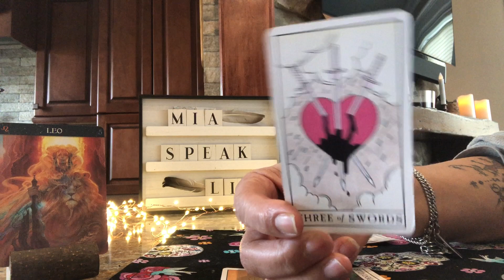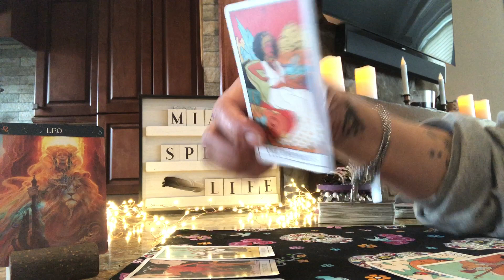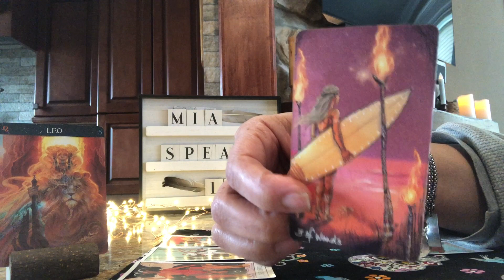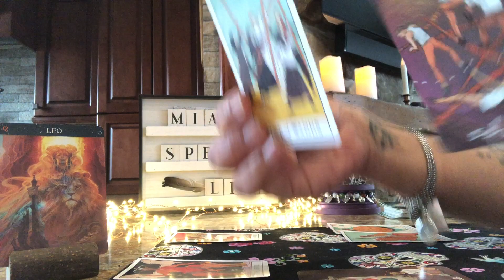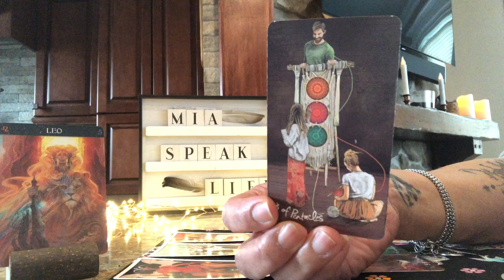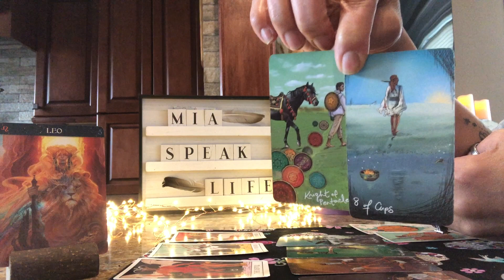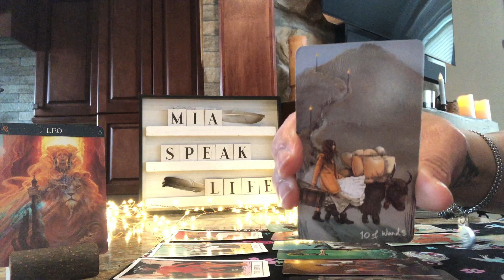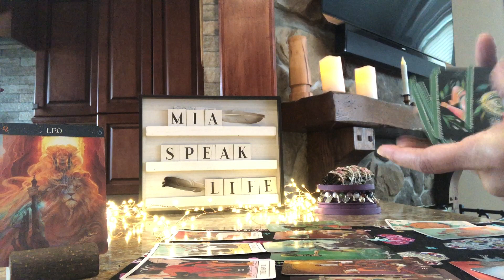LEO 🌀 THEY ARE HIDING SOMEONE ELSE 🌀 NOVEMBER 2020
Tuesday        Listen 👂🏼